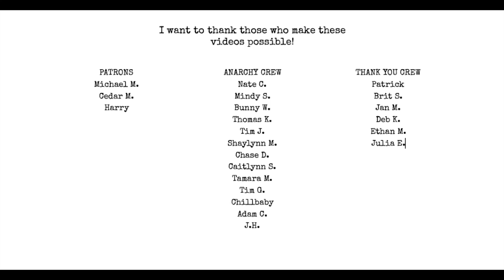Is your writing stuck? How to find your writing niche!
If your writing needs a refocus try doing this!